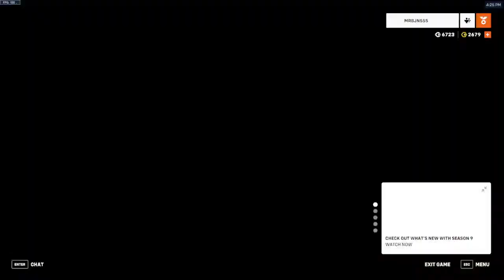Fairmont Varsity OW Vs Princeton